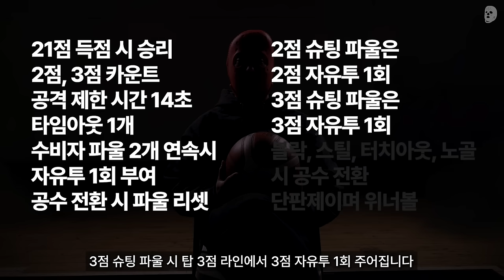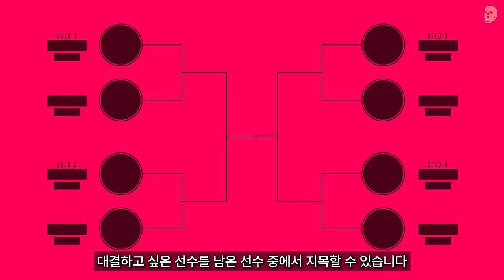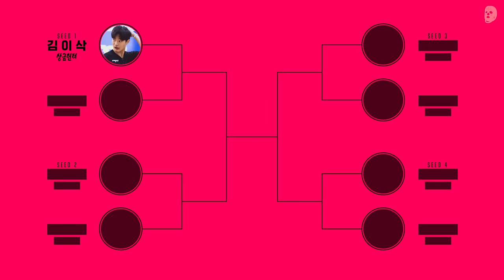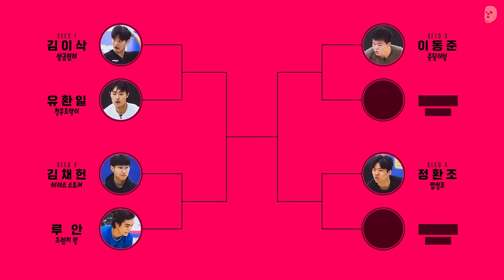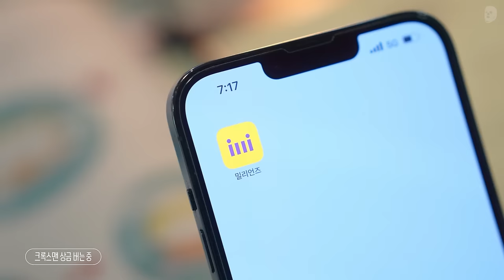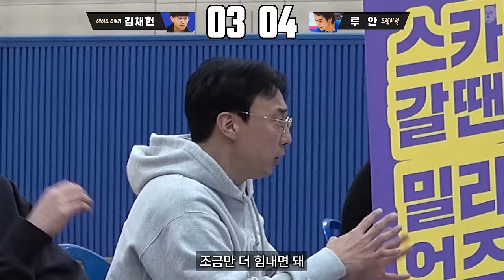살기 가득한 경기장, 검⚔️ 대신 공🏀 | 밀리언즈 고등볼러 EP.12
[풋락커 우승자 예측 이벤트]

[밀리언즈 다운로드]
누워서 고등볼러 꿀잼이지? ?🏀
일어나... 이제 공부해야지📚
독·스카 갈 땐, 밀리언즈